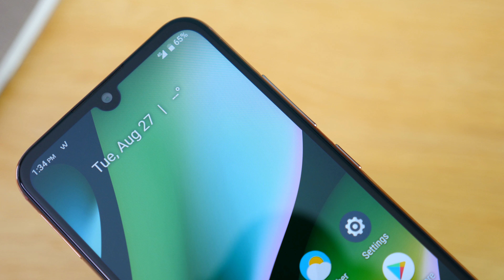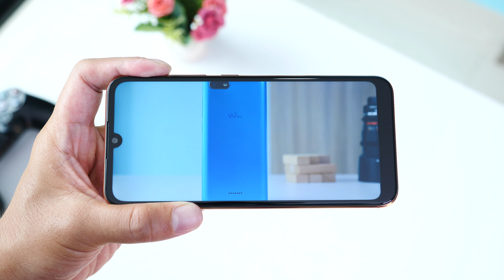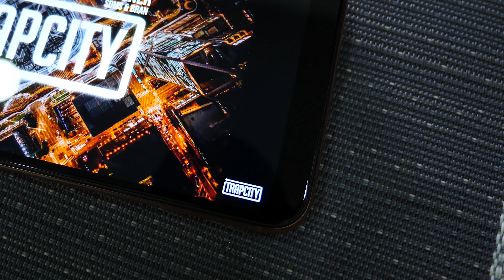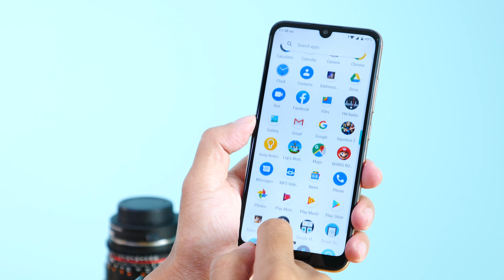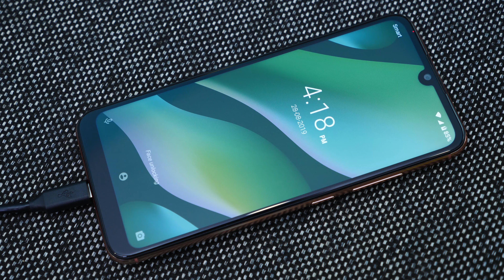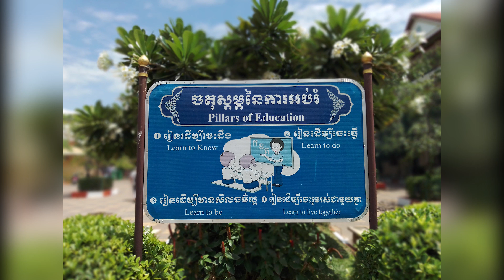Wiko View3 Lite Review: មានរូបរាងស្រស់ស្អាត បំពេញតម្រូវការទូទៅបានច្រើន និងមានកញ្ចប់តម្លៃត្រឹម $119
ក្រៅពីវីដេអូបង្ហាញពីស្មាតហ្វូន ដែលស្ថិតនៅក្រោម ស្លាកសញ្ញាថ្មី Wiko អស់ជាច្រើនម៉ូឌែលរួចមក ពេលនេះដល់វេនតួឯក ដែលមានរូបឆោមលោមពណ៌ និងមានលក្ខណៈពិសេសជាងគេ នៅក្នុងត្រកូល Wiko បច្ចុប្បន្ន នេះចេញមកបង្អួតរាងម្តងហើយ។ វាមានឈ្មោះថា Wiko View3 Lite ដែលមានចំណុចទាក់ទាញជាច្រើន និងសាកសមសម្រាប់អ្នកប្រើប្រាស់កម្រិតទូទៅ និងមានថវិកាមានកំណត់។ ចង់ដឹងថាវាអាចធ្វើអ្វីបានខ្លះនោះ រីករាយទស្សនាវីដេអូមួយនេះទាំងអស់គ្នា!!

30.08.19: Wiko View3 Lite មានតម្លៃ $119